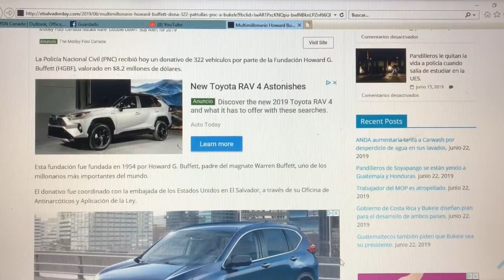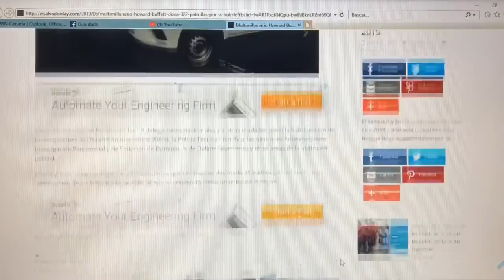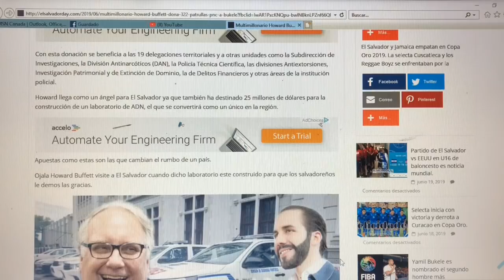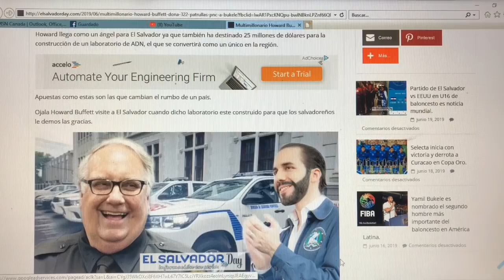Multimillonario Howard Buffett dona 322 vehículo patrulla a PNC a Nayib Bukele